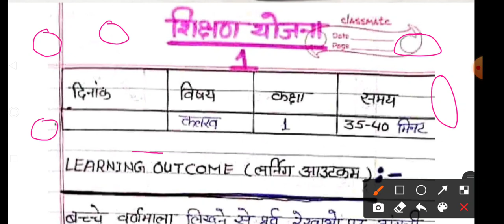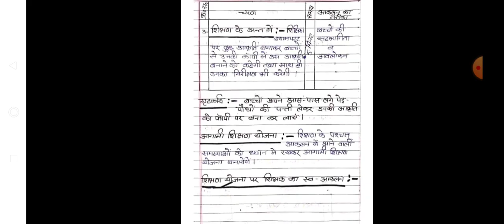वर्णमाला सिखाने से पूर्व क्या करें, वर्णमाला कैसे सिखाएं, कक्षा 01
आप का एक एक subscrice हमारे लिए बहुत महत्वपूर्ण है । कृप्या हमें 2k subscribers तक पहुंचने में मदद करें।शेयर करे।लाइक करें ]और अपना साथ बनाए रखें।और हम भी आपके साथ हमेशा बने रहेंगे हम आपके साथ है आपकी हर मुश्किल को हल करने के लिए।अगर आपको कोई भी doubt आए तो कमेंट बॉक्स में पूछिए हम। हम पूरी कोशीश करेंगे उसका उत्तर देने के लिए।Thanks